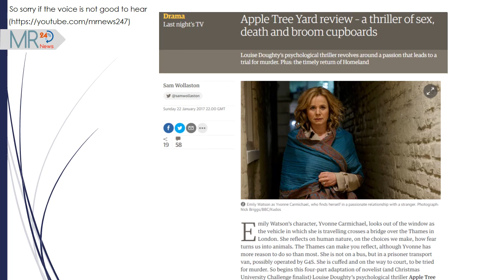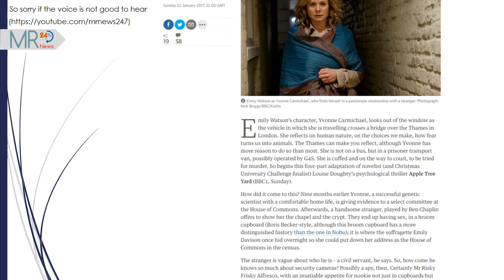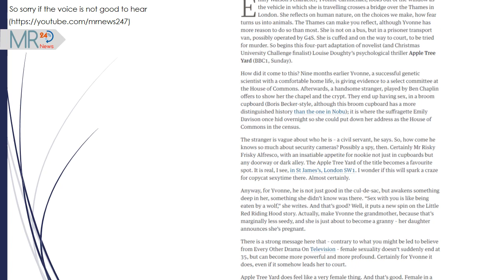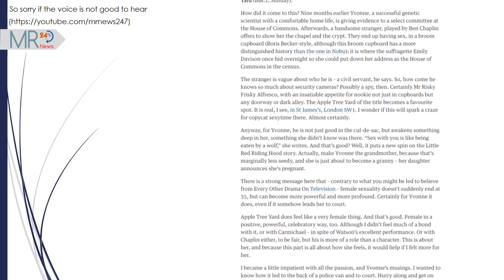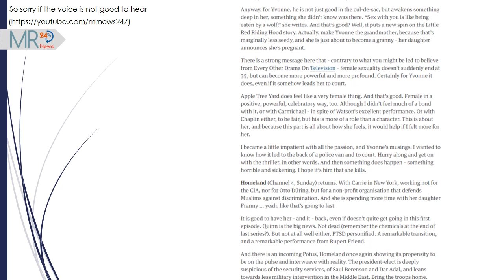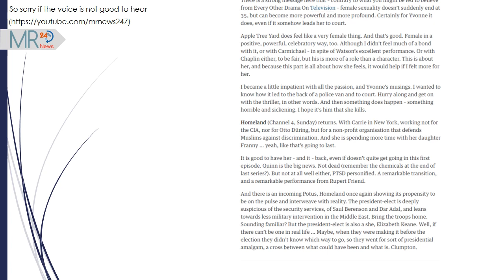Apple Tree Yard | Apple Tree Yard review – a thriller of sex, death and broom cupboards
Apple Tree Yard, emily watson, apple tree yard bbc, appletree yard

Emily Watson’s character, Yvonne Carmichael, looks out of the window as the vehicle in which she is travelling crosses a bridge over the Thames in London. She reflects on human nature, on the choices we make, how fear turns us into animals. The Thames can make you reflect, although Yvonne has more reason to do so than most. She is not on a bus, but in a prisoner transport van, possibly operated by G4S. She is cuffed and on the way to court, to be tried for murder. So begins this four-part adaptation of novelist (and Christmas University Challenge finalist) Louise Doughty’s psychological thriller Apple Tree Yard (BBC1, Sunday).